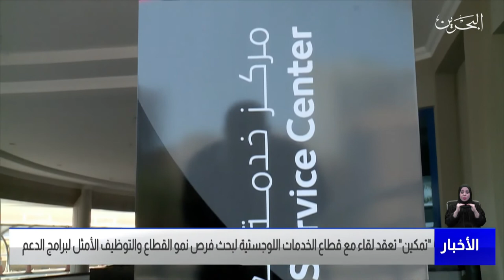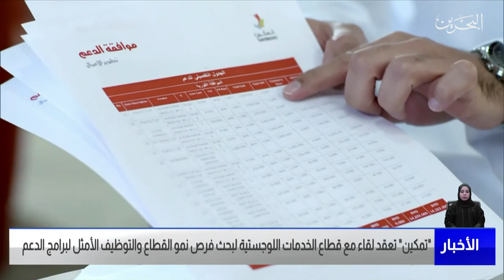مركز الأخبار : تمكين تعقد لقاءً مع قطاع الخدمات اللوجستية لبحث فرص نمو القطاع والتوظيف الأمثل